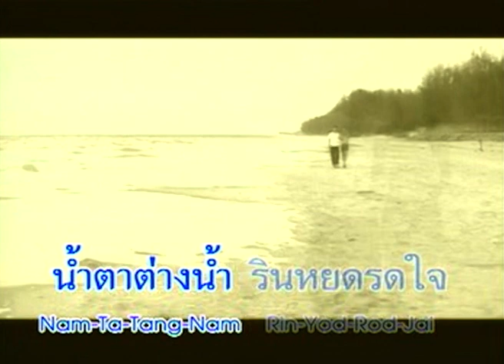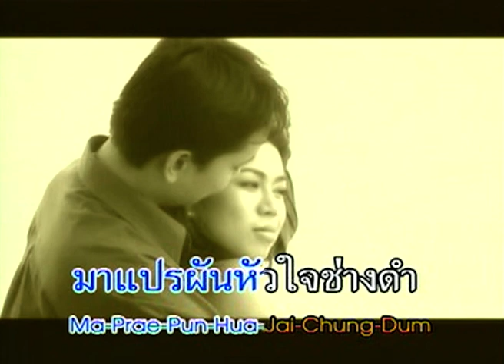น้ำตาต่างน้ำ ดวงตา คงทอง